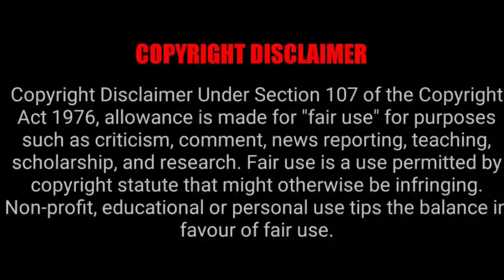THE IRREGULAR AT MAGIC HIGHSCHOOL EPISODE 2X2 REACTION MASHUP!!